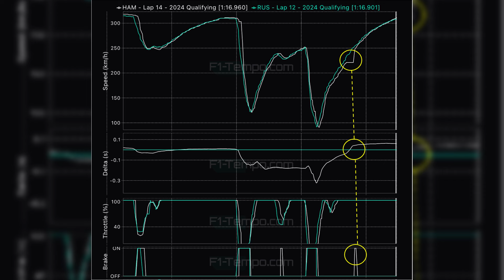Why is Lewis HAMILTON still doing EXPERIMENTS?! with F1Diplo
We're 4 races into F12024 and lewishamilton is still doing experiments. Why is he still doing them? Are Mercedes MAKING him do it? Why is George Russell NOT doing them?

We chew this one around and give you an answer

with F1 Diplo